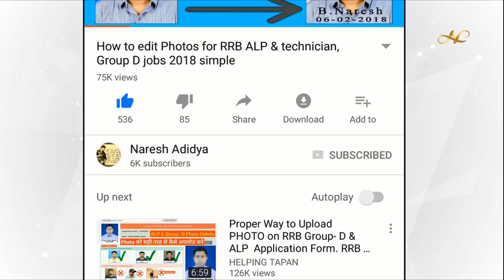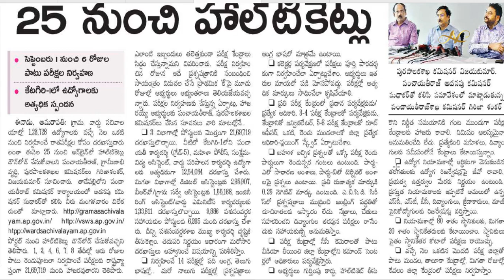Ap Grama ward Sachivalayam EWS Reservation Exam center Download hall ticket instructions Answer key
How to Download Ap Grama ward Sachivalayam hall tickets 2019EWS Reservation Exam center instructions Answer key Cut off grama ward

కింద ఇచ్చిన లింక్ పై క్లిక్ చేసి డైరెక్ట్ గా పేజి లాస్ట్ లో వెళ్తే  వెరిఫై చేసి Continue అనే ఆప్షన్ కనబడుతుంది అది క్లిక్ చేస్తే మరో పేజి లో
డైరెక్ట్  లాస్ట్ లో 11సెకన్స్ టైమర్ కనబడుతుంది  దాని తర్వాత  GET LINK కనబడుతుంది దాని పైన క్లిక్ చేస్తే ఓపెన్ అవుతుంది...పొరపాటున వేరే క్లిక్ చేస్తే వేరే ట్యాబు ఓపెన్ అవతుంది దాన్ని క్లోజ్ చేయండి...ధన్యవాదాలు